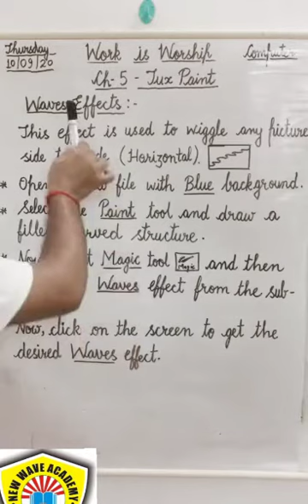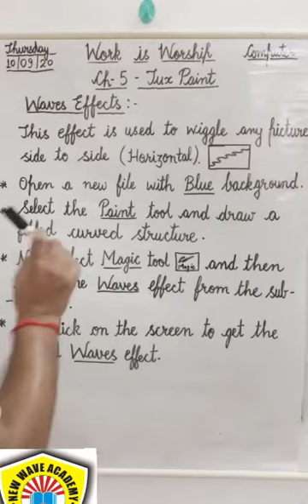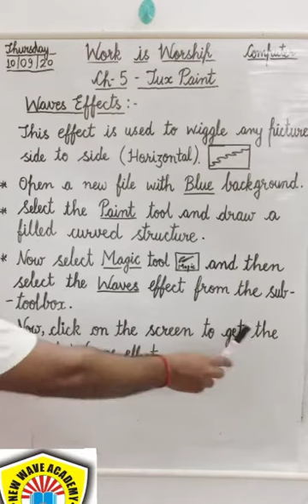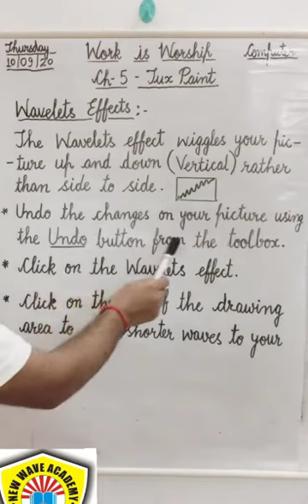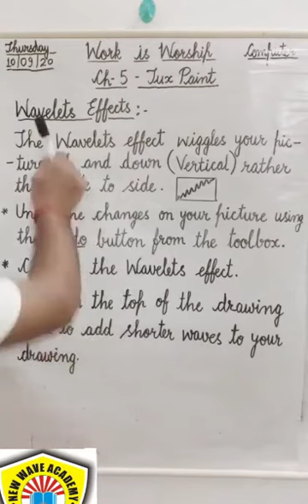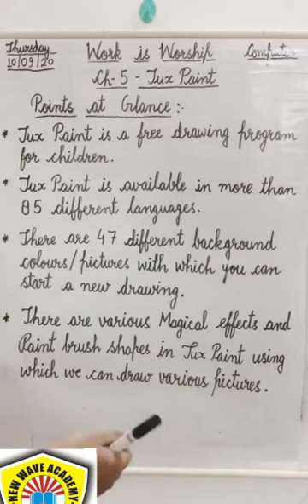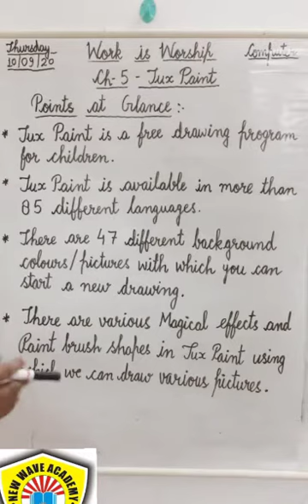Class 5 Video Lecture 10th September (1)